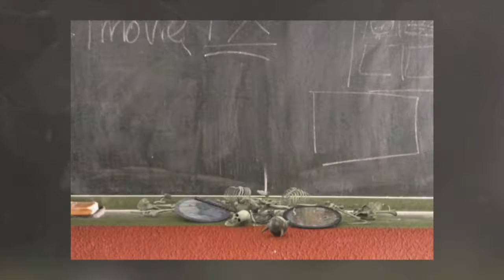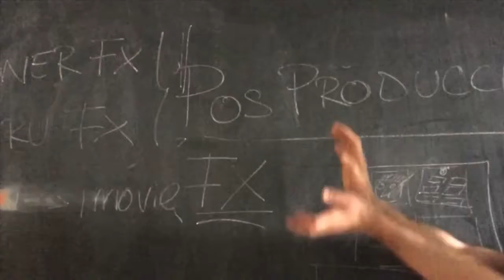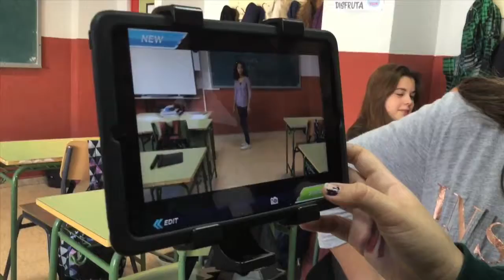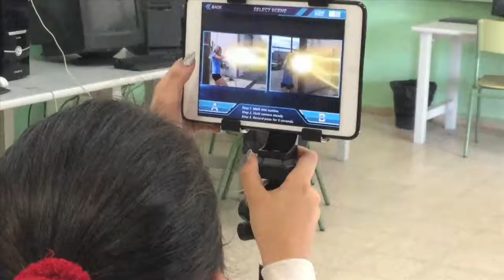MUS-E CEEIP Arturo Soria - Taller de cine - Posproducción 15/02/17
Taller de cine realizado dentro del Programa MUS-E, promovido por la FYME
La finalidad del Programa MUS-E, es el trabajo desde las Artes, en el ámbito escolar, como herramienta que favorece la integración social, educativa y cultural de los alumnos y sus familias, mejorando con ello su rendimiento en el aula.
El MUS-E hace hincapié en la importancia del diálogo y la interacción así como el desarrollo de la creatividad y la imaginación en la práctica educativa para la mejora de los aprendizajes en la escuela y en trabajo en valores.